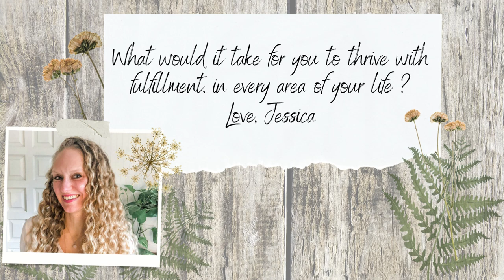Find your Genius Zone with Linda Edmiston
Would you love to live from a place of making the income you want, doing something that is fun and easy, while what you offer is a cut above the rest?

This is what Linda calls your genius zone, and she will help you get into this zone.  Life changes when you live from your innate genius.

During our conversation Linda offers an excellent exercise to help you figure out what your genius zone is.  If you're like most of us, you are overlooking it, because its so easy!  So you will want to do this exercise.

To learn more about Linda or to sign up for a complementary call go to:

To learn more about Jessica, or to sign up for your free chat go to:
Fulfilledandabundant.com